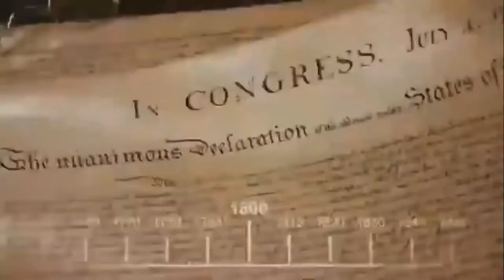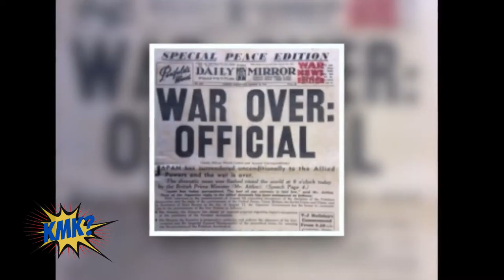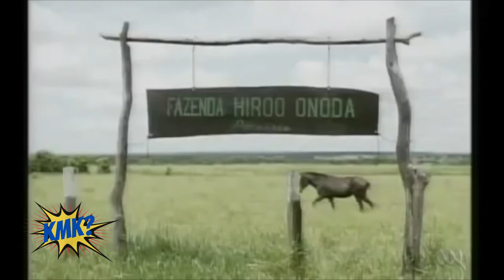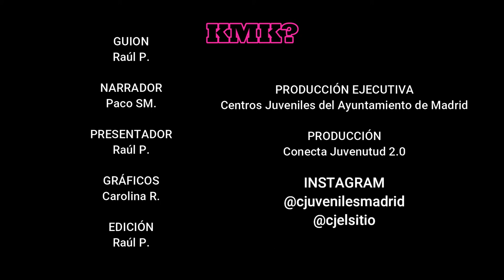CONECTA JUVENTUD 2.0. KMK? Episodio 3. El último soldado.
La II Guerra Mundial ha terminado, pero un soldado siguió luchando por su país hasta tres décadas después. Esta es la historia de Hiro Onoda y su guerra.